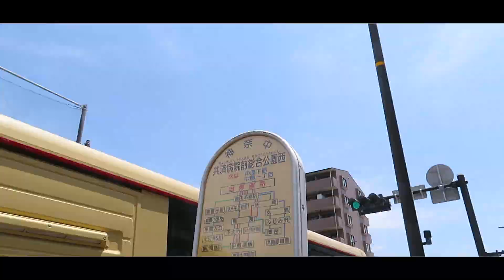神奈川県立平塚中等教育学校 文部科学省後援 第16回全国高等学校鉄道模型コンテスト モジュール部門作品紹介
文部科学省後援　第16回全国高等学校鉄道模型コンテスト　モジュール部門作品紹介

完成作品は、毎年8月に東京で開催される全国大会に展示します

毎年8月に東京で行われ、モジュール部門では文部科学大臣賞をはじめ褒章が授与されます。